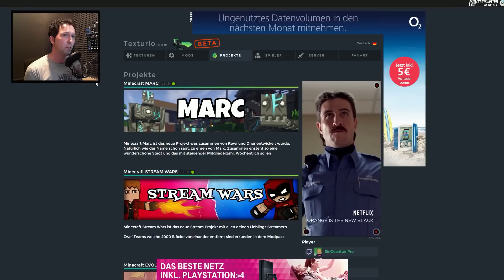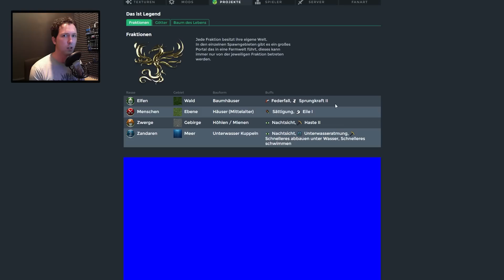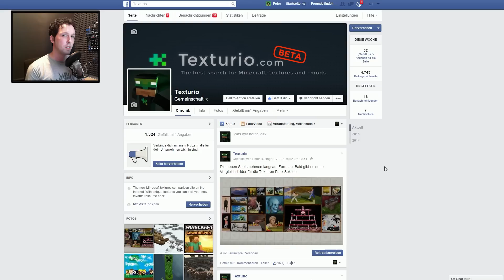ENTWICKLER GESUCHT l NEUES PROJEKT l DEBITOR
• Bald startet ein richtig gutes Projekt auf Texturio. Und ich hoffe es gibt Entwickler da draußen :)

▬▬▬▬▬▬▬▬▬▬ Coole Links ▬▬▬▬▬▬▬▬▬▬▬▬▬

▬▬▬▬▬▬▬▬▬▬ Hardware ▬▬▬▬▬▬▬▬▬▬▬▬▬